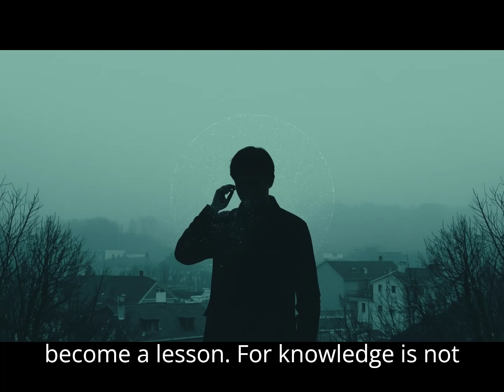Nuclear Fallout Myths That Could Kill You in WW3 | Don’t Believe These Dangerous Lies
💥 Are you prepared for the unthinkable?
Many people believe common myths about nuclear fallout — but these misconceptions can be deadly. In this video, we reveal the most dangerous myths about nuclear fallout that could cost you your life in a WW3 scenario, and explain the truths you need to survive.

🔹 Learn why fallout isn’t instantly visible
🔹 Discover how time and radiation really affect survivors
🔹 Debunk myths that have haunted generations since the Cold War
🔹 Understand the critical steps for safety and survival

This is part 1 of a series uncovering the truths behind nuclear survival and WW3 preparedness. Knowledge is more than power — in the shadow of global conflict, it is survival itself.